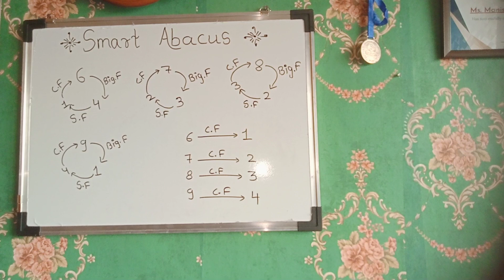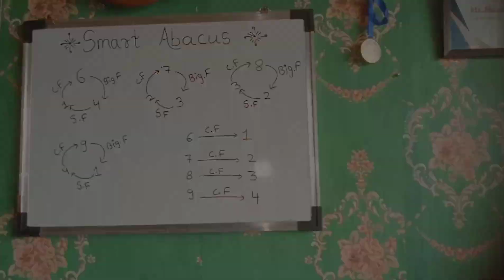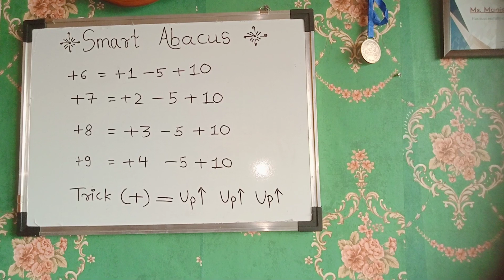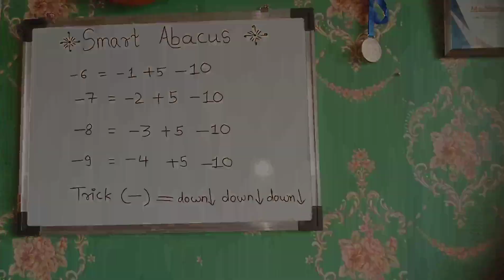Cousin Friend Complete Video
Cousin Friend Complete Video Lecture

Hello Everyone,
If you want to become Abacus teacher!!!
If you want to learn Abacus from me & start your own Abacus classes!!!
If you want to join my online abacus teacher training course in very affordable fees!!!

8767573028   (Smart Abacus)